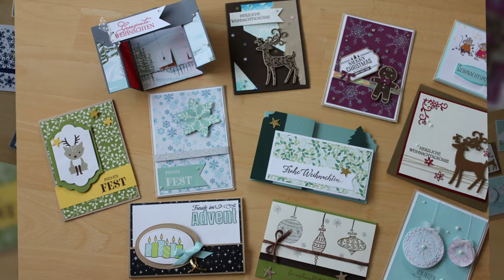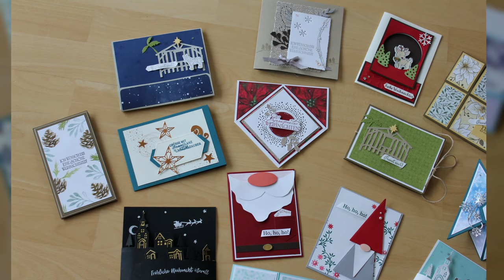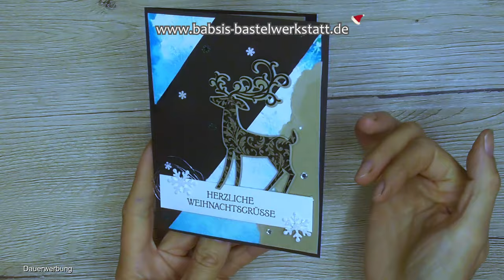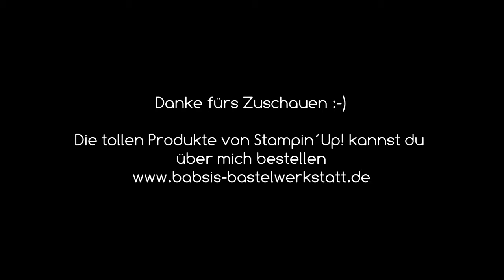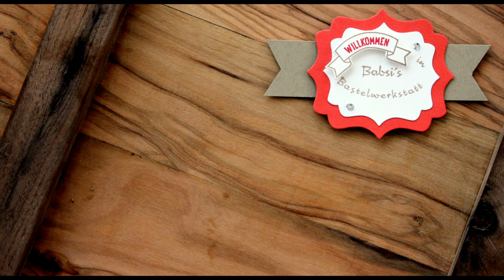Karteninspiration Weihnachten Teil 3 - Weihnachtskarte basteln - schnelle Kartenideen - Stampin´Up!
Du suchst eine Idee für eine schöne Weihnachtskarte, möchtest eine Weihnachtskarte basteln und suchst nach Ideen und Inspirationen? Hier findest du viele tolle Kartenideen im Überblick und kannst dir verschiedene Kartenideen aussuchen, die du nachbasteln magst.
In Teil 3 zeige ich dir schöne, einfache und schnelle Kartenideen für Weihachten.

Gewinnspielbedingungen:
Mitmachen am Gewinnspiel kannst du indem du unter diesem Video bei Youtube einen Kommentar bis 30.11.23 um 00:00 Uhr hinterlässt.
Teilnahmeschluss am Gewinnspiel ist der 30.11.23 um 00:00 Uhr
Der/Die Gewinner/in wird ab 1.12.23 als obenstehender Kommentar angepinnt.
Wenn du gewonnen hast, melde dich bitte bis spätestends 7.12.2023 um 00:00 Uhr mit deiner Adresse per Email an damit ich dir deinen Gewinn zuschicken kann.
Wer sich bis zum 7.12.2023 nicht meldet hat leider keinen Anspruch mehr auf den Gewinn!!!
Danach macht sich der Gewinn auf den Weg und wird hoffentlich rechtzeitig zu Weihnachten ankommen 🙂
Mitmachen kann jeder meiner Abonennten ab 18 Jahren.
Du musst eine Postadresse in Deutschland angeben können.
Der Kommentar des Gewinners wird unter diesem Video als oberster Kommentar angepinnt.
Ich verlose mit dem Programm Comment -Picker.
Ich übernehme keine Haftung für auf dem Postweg verlorene Päckchen!
Der Rechtsweg ist ausgeschlossen, keine Barauszahlung möglich.
Viel Glück!!
Babsi

Babsi

Links:
*Adapter für Rekorder und Mikrofon